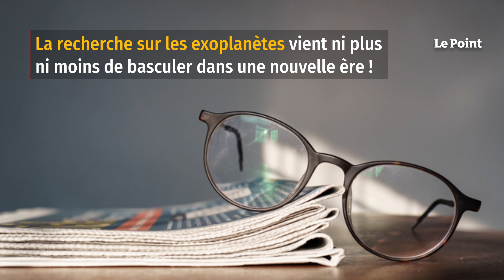James-Webb : l'incroyable découverte qui va tout changer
Avec le premier article scientifique basé sur un spectre issu des données du nouveau télescope James-Webb, publié cette semaine dans la revue Nature, la recherche sur les exoplanètes vient de basculer dans une nouvelle ère ! Celle de la caractérisation de ces mondes orbitant autour d'autres étoiles que notre Soleil qui, depuis la toute première détection de l'une d'elles en 1995, constituait surtout une longue liste d'objets à étudier ultérieurement. Ce premier spectre est celui d’une planète très différente de celles de notre système stellaire : une géante gazeuse chaude (évoluant très près de son étoile) d’une masse proche de celle de Saturne mais dont le diamètre est deux fois plus grand !